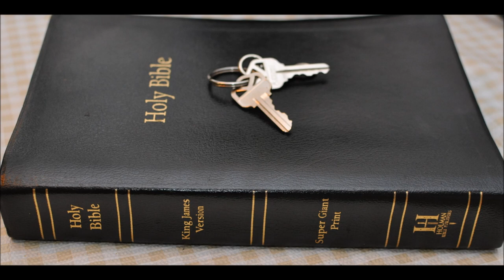Ezekiel 10 Glory of the Lord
Ezekiel 10 Glory of the Lord & not the SHEkinah
Ezekiel   Chapter 10  1 Then I looked, and, behold, in the firmament that was above the head of the cherubims there appeared over them as it were a sapphire stone, as the appearance of the likeness of a throne.

2 And he spake unto the man clothed with linen, and said, Go in between the wheels, even under the cherub, and fill thine hand with coals of fire from between the cherubims, and scatter them over the city. And he went in in my sight.

3 Now the cherubims stood on the right side of the house, when the man went in; and the cloud filled the inner court.

4 Then the glory of the LORD went up from the cherub, and stood over the threshold of the house; and the house was filled with the cloud, and the court was full of the brightness of the LORD'S glory.

5 And the sound of the cherubims' wings was heard even to the outer court, as the voice of the Almighty God when he speaketh.

6 And it came to pass, that when he had commanded the man clothed with linen, saying, Take fire from between the wheels, from between the cherubims; then he went in, and stood beside the wheels.

7 And one cherub stretched forth his hand from between the cherubims unto the fire that was between the cherubims, and took thereof, and put it into the hands of him that was clothed with linen: who took it, and went out.

8 And there appeared in the cherubims the form of a man's hand under their wings.

9 And when I looked, behold the four wheels by the cherubims, one wheel by one cherub, and another wheel by another cherub: and the appearance of the wheels was as the colour of a beryl stone.

10 And as for their appearances, they four had one likeness, as if a wheel had been in the midst of a wheel.

11 When they went, they went upon their four sides; they turned not as they went, but to the place whither the head looked they followed it; they turned not as they went.

12 And their whole body, and their backs, and their hands, and their wings, and the wheels, were full of eyes round about, even the wheels that they four had.

13 As for the wheels, it was cried unto them in my hearing, O wheel.

14 And every one had four faces: the first face was the face of a cherub, and the second face was the face of a man, and the third the face of a lion, and the fourth the face of an eagle.

15 And the cherubims were lifted up. This is the living creature that I saw by the river of Chebar.

16 And when the cherubims went, the wheels went by them: and when the cherubims lifted up their wings to mount up from the earth, the same wheels also turned not from beside them.

17 When they stood, these stood; and when they were lifted up, these lifted up themselves also: for the spirit of the living creature was in them.

18 Then the glory of the LORD departed from off the threshold of the house, and stood over the cherubims.

19 And the cherubims lifted up their wings, and mounted up from the earth in my sight: when they went out, the wheels also were beside them, and every one stood at the door of the east gate of the LORD'S house; and the glory of the God of Israel was over them above.

20 This is the living creature that I saw under the God of Israel by the river of Chebar; and I knew that they were the cherubims.

21 Every one had four faces apiece, and every one four wings; and the likeness of the hands of a man was under their wings.

22 And the likeness of their faces was the same faces which I saw by the river of Chebar, their appearances and themselves: they went every one straight forward.